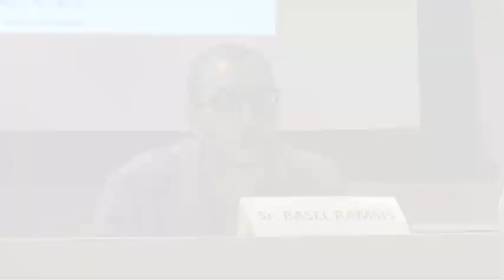Tortura países árabes: Basel Ramis, director de cine | Egypt | Egipto | 3 SicomTV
Revolución árabe: Egipto Egypt
Basel Ramsis. Director de cine, testimonio de las torturas en Egipto.
El 6 de Junio de 2010 Saed Jalid esté en un cibercafé de Alejandría, Egipto. La policía secreta la pide la documentación. Jalid pide explicaciones y la policía política se lo lleva a un portal y lo golpea hasta matarlo. A continuación lo arrojan a la calle. Durante 10 minutos el cadáver está a la vista de todos y unos vecinos lo fotografían. Pasados los 10 minutos la secreta regresa y le introduce marihuana en el cuerpo y aduce que ha muerto al ingerirla. Las fotografías de los vecinos desmontan la patraña y nace el movimiento de los jóvenes egipcios que derrocó a Mubarak.
Basel Ramsis, director de cine y testigo de torturas, nos cuentas la evolución de esta abominable práctica que perdura en Egipto desde 1952 con el golpe de estado de Nasser.
El ejército, que es quien manda en Egipto en el actual proceso de transición, practicón la tortura desde el inicio de la revuelta el 25-1-11 y el día de la caída de Mubarak el 11-2-11. Desde entonces han continuado las denuncias por torturas y represión política